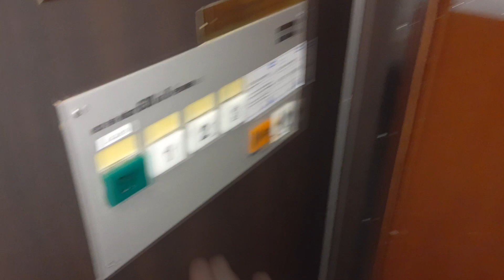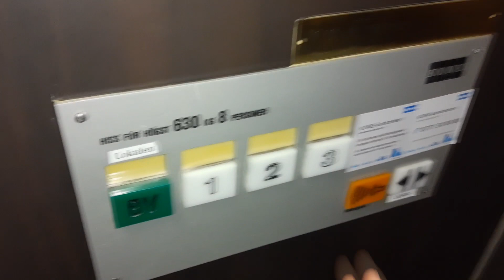1984 KONE elevator with rare buttons at Åregården hotel in Åre, Sweden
This is the second out of two elevators of this hotel. This is a KONE elevator from the 80s with a special sort of buttons that you'll rarely get to see. They have a somewhat old generic look to them but for as far as I know, these are from KONE.

How to get here by public transport?
This hotel is located within a comfortable walking distance from the railway station of Åre.

There is a night train and a day InterCity train going between Stockholm and Duved via Åre. Two times each week a private service called Snälltåget goes between Malmö and Storlien via Stockholm and Åre. Regional trains travel between Sundsvall and Duved, sometimes even to Storlien.

If you take a plane to Östersund airport, you can either take the Flygtaxi right to Åre or bus 10 to Östersund stortorget, walk to nearby station Östersunds västra and take a regional train to Åre from there. The regional train goes rather infrequent so plan ahead.